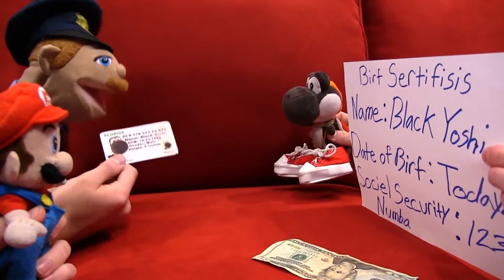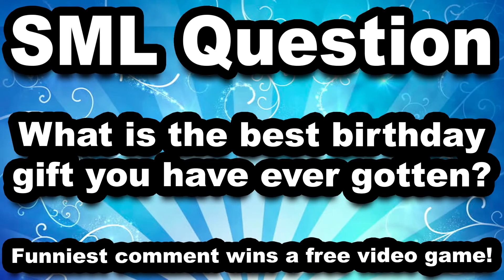SML Movie Black Yoshi's Birthday! #2